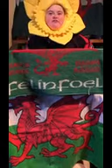Ffion from Furnace...Tuesday’s Thoughts on Tourists!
Ffion asks tourists not to come to Wales. yet ...until the pandemic is done !